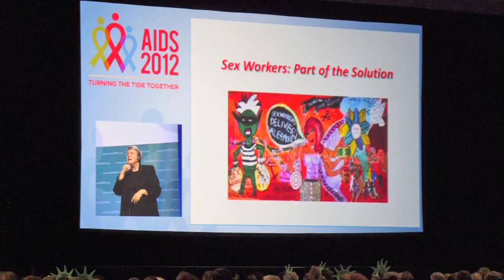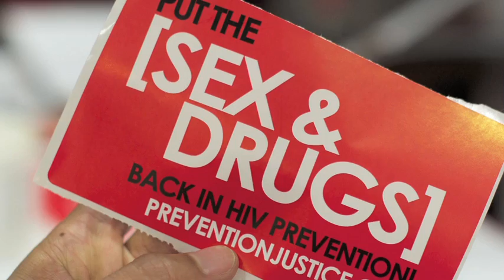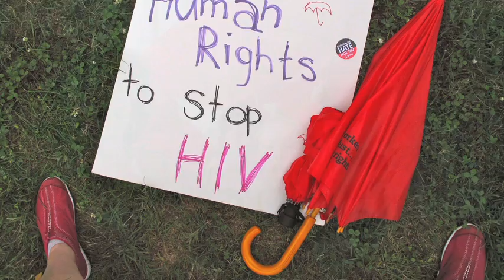Sharmus Outlaw (Desiree Alliance) during the International AIDS Conference in 2012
In 2012 US representatives of sex worker community, trans communities and drug users attended the International AIDS Conference in Washington, DC. Many international representatives were unable attend however due to US entrance restrictions and held conferences and festival in other countries. Sharmus Outlaw of the Desiree Alliance provides her thoughts about the conference and the immigration ban.